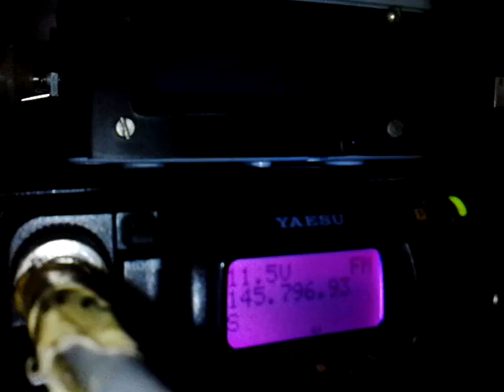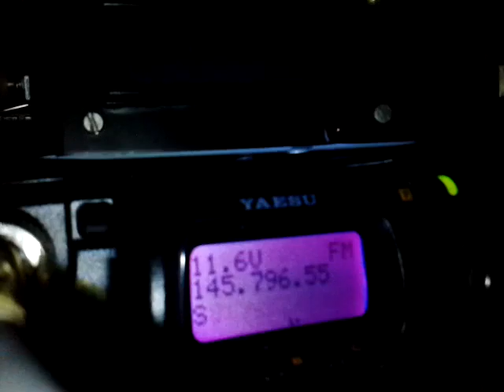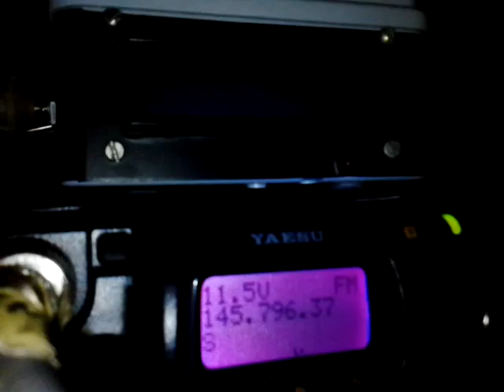Russian reception from ISS with FT-817ND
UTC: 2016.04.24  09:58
ANT: Sirio GP-3E (Ground plane for 2 meter)
Driver: WispDDE with Orbitron
Sorry for weak audio.